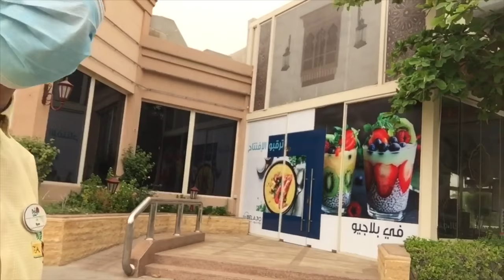Expat Life |. Quick tour sa work place | Saudi Arabia| vLog #01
Quick tour sa work place | saudi arabia